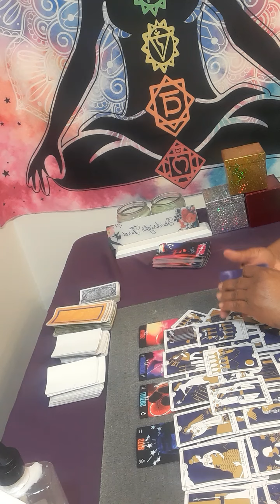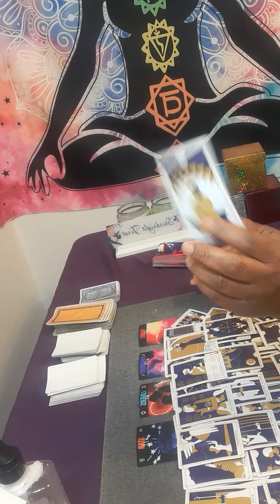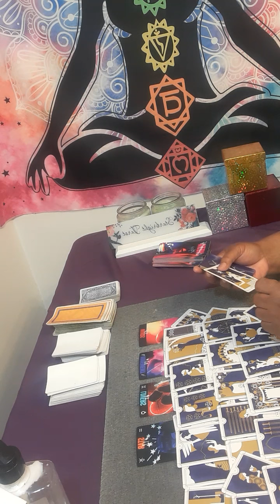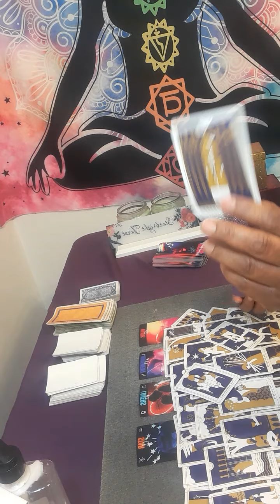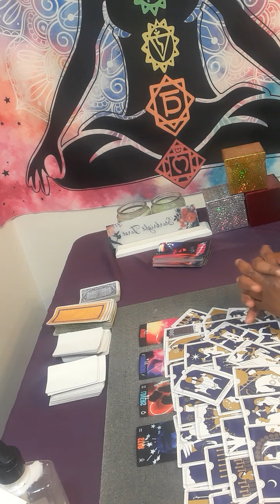sagittarius SAGITTARIUS It's hard for them to move on from you now they're wanting commitment 👰🤵!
Or

15 minutes $60.00

20 minutes $80.00

30 minutes $112.00

Serious inquiries only! Everything you need to know is on here. Turn around time is 3 to 12 hours.My cut off time is 3pm .After 3pm you will receive it the next day.I will start back during readings at 11am. Thank you for understanding!

 Or

What Three major questions you want to ask SPIRIT, please no and  or but in your questions at all. Turn around time is 3 to 12hours, If it is after 3pm you will receive it the next day.I will start back during readings at 11am. please do not ask what month and date this person will  return to you . I do not give people date and time because it will take to long to go month to month and year.You only have access to your reading for a week!

sagittarius

sagittarius tarot

sagittarius today

cancer ausust love tarot 2022

cancer tarot

starbright tarot

sagittarius august 2022 love tarot

sagittarius today

tarot sagittarius

sagittarius august 2022 love

sagittarius love

sagittarius tarot

sagittarius love

sagittarius 2022

august sagittarius 2022

sagittarius reading

starbright tarot

tarot sagittarius

sagittarius august 2022 tarot

sagittarius love august 2022

new sagittarius tarot

sagittarius 2022 august

sagittarius august 5 2022

sagittarius august love 2022

sagittarius today love tarot

aquarius tarot

capricorn today

august 2022 sagittarius

new love sagittarius

psychics readings

psychic services